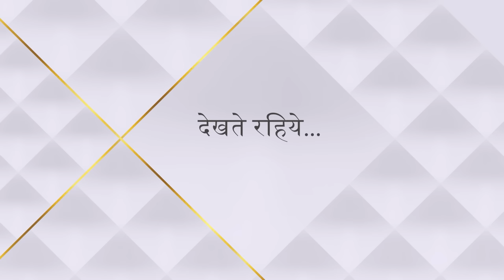Divya-Drishti | Episode 17 | Part 1 | Divya aur Drishti ka hua milan!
Show Name - Divya-Drishti
 Episode 17